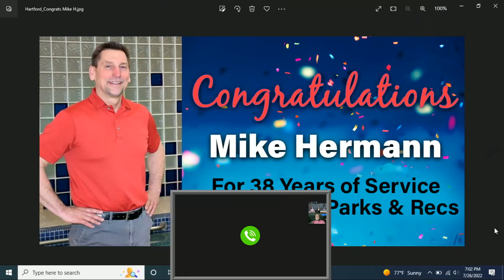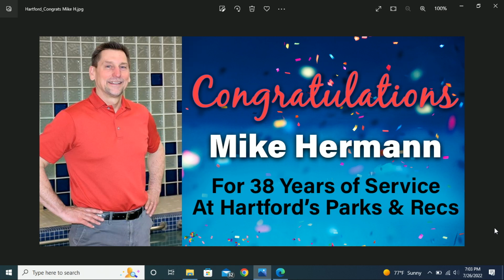Common Council / July 26, 2022